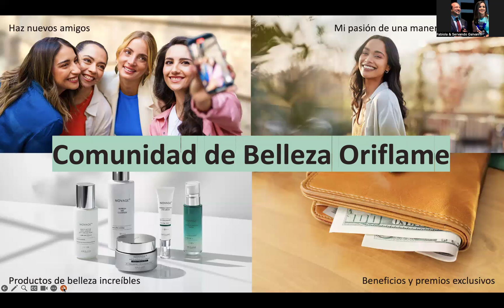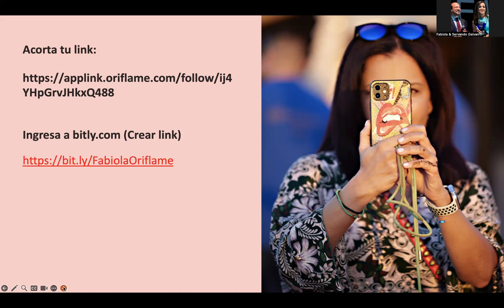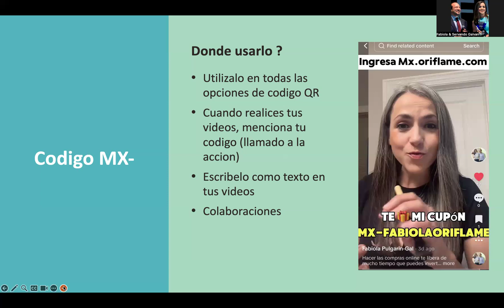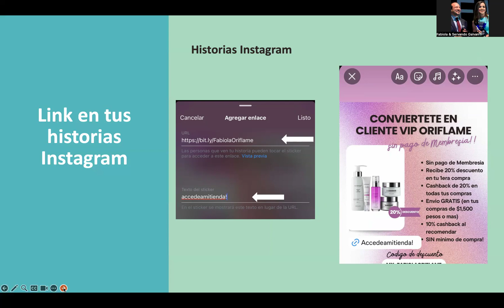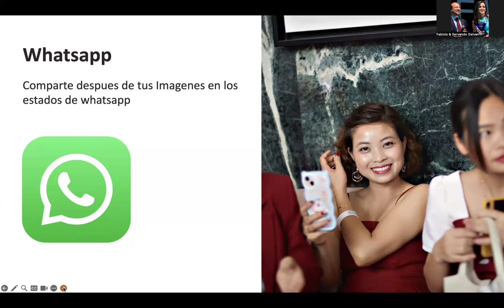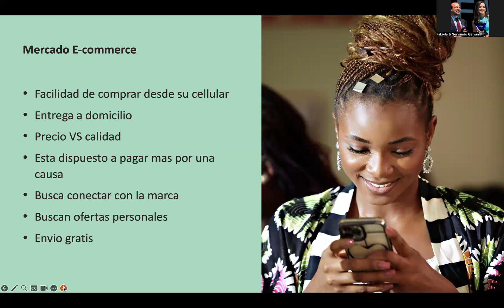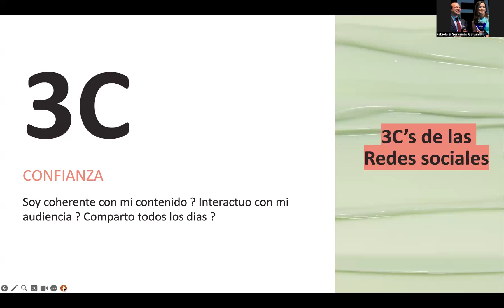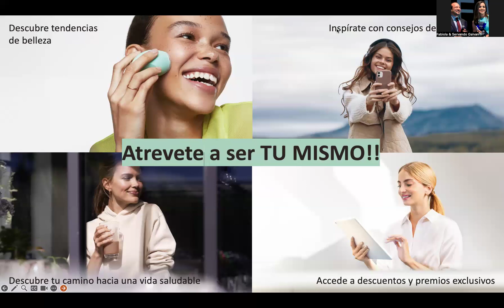Clase #4 Taller BCM - Como obtener mi link y compartirlo en Redes sociales ?